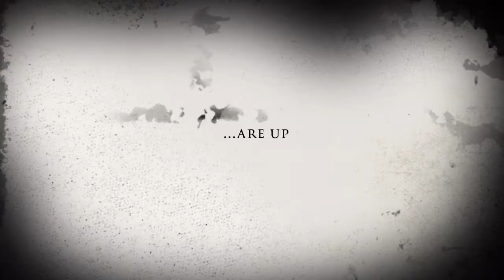Scaredy Cat - Trailer #1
A trailer spoof I made on a whim from a mix of old and new images using iMovie on my iPad.